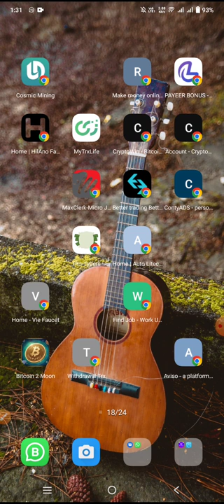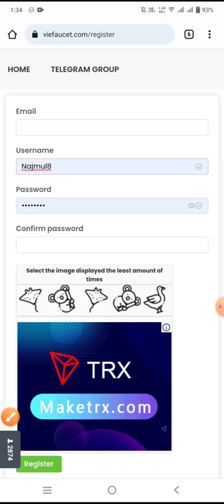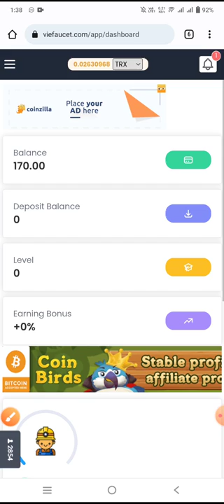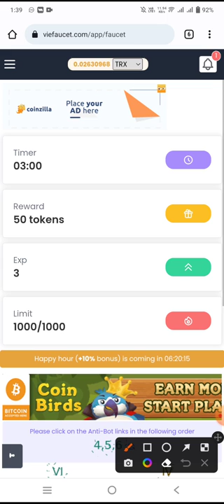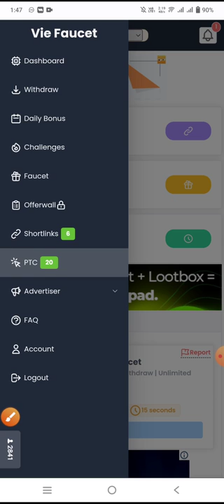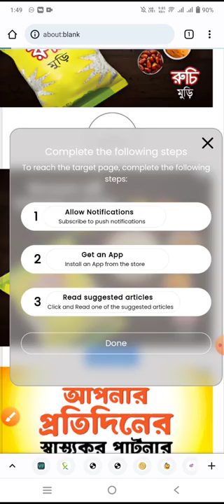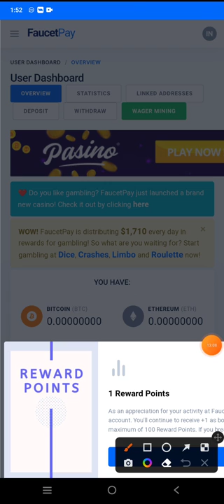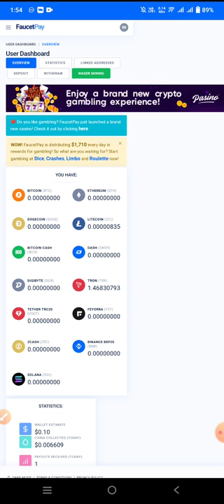ক্লিকে ২ টাকা। প্রতিদিন ৫০০ হতে ৭০০ টাকা ইনকাম। New Admob App। Online income trusteds App in Bd